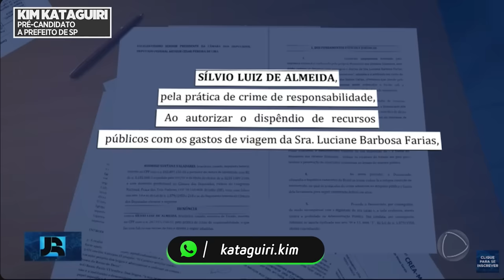Impeachment do DIno: vejam o que a RECORD falou do nosso pedido!